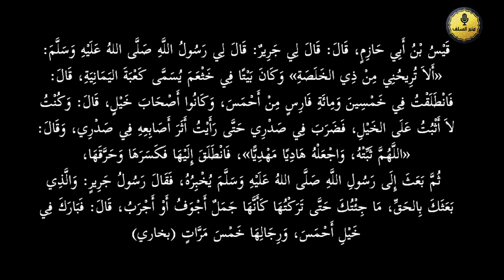ജരീർ(റ) നബിയോട് പ്രാർത്ഥിച്ചെന്നോ ?/Abdul Vahab swalahi Vayalar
Minbar salaf youtube:
ജരീറിന്‍റെ കുതിരയും മറഞ്ഞവഴിയിലൂടെയുളള തേട്ടവും

عَنْ جَرِيرٍ رَضِيَ اللَّهُ عَنْهُ، قَالَ: َلَقَدْ شَكَوْتُ إِلَيْهِ إِنِّي لاَ أَثْبُتُ عَلَى الخَيْلِ، فَضَرَبَ بِيَدِهِ فِي صَدْرِي، وَقَالَ: «اللَّهُمَّ ثَبِّتْهُ وَاجْعَلْهُ هَادِيًا مَهْدِيًّا»  (بخاري3036)

قَيْسُ بْنُ أَبِي حَازِمٍ، قَالَ: قَالَ لِي جَرِيرٌ: قَالَ لِي رَسُولُ اللَّهِ صَلَّى اللهُ عَلَيْهِ وَسَلَّمَ: «أَلاَ تُرِيحُنِي مِنْ ذِي الخَلَصَةِ» وَكَانَ بَيْتًا فِي خَثْعَمَ يُسَمَّى كَعْبَةَ اليَمَانِيَةِ، قَالَ: فَانْطَلَقْتُ فِي خَمْسِينَ وَمِائَةِ فَارِسٍ مِنْ أَحْمَسَ، وَكَانُوا أَصْحَابَ خَيْلٍ، قَالَ: وَكُنْتُ لاَ أَثْبُتُ عَلَى الخَيْلِ، فَضَرَبَ فِي صَدْرِي حَتَّى رَأَيْتُ أَثَرَ أَصَابِعِهِ فِي صَدْرِي، وَقَالَ: «اللَّهُمَّ ثَبِّتْهُ، وَاجْعَلْهُ هَادِيًا مَهْدِيًّا»، فَانْطَلَقَ إِلَيْهَا فَكَسَرَهَا وَحَرَّقَهَا،
 ثُمَّ بَعَثَ إِلَى رَسُولِ اللَّهِ صَلَّى اللهُ عَلَيْهِ وَسَلَّمَ يُخْبِرُهُ، فَقَالَ رَسُولُ جَرِيرٍ: وَالَّذِي بَعَثَكَ بِالحَقِّ، مَا جِئْتُكَ حَتَّى تَرَكْتُهَا كَأَنَّهَا جَمَلٌ أَجْوَفُ أَوْ أَجْرَبُ، قَالَ: فَبَارَكَ فِي خَيْلِ أَحْمَسَ، وَرِجَالِهَا خَمْسَ مَرَّاتٍ (بخاري)

👁️ ഈ ചാനൽ Instagram ലഭിക്കാൻ Follow  ചെയ്യുക 👉

I'm on Instagram as @minbersalaf. Install the app to follow my photos and videos.